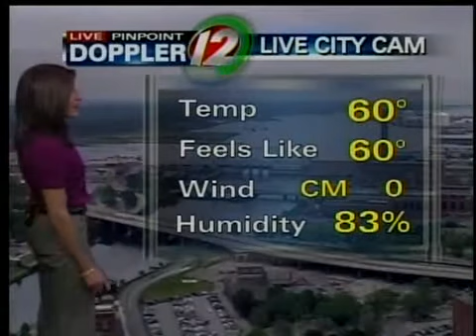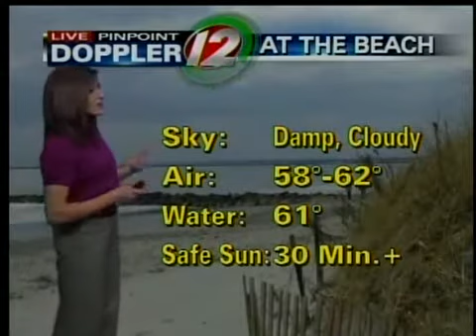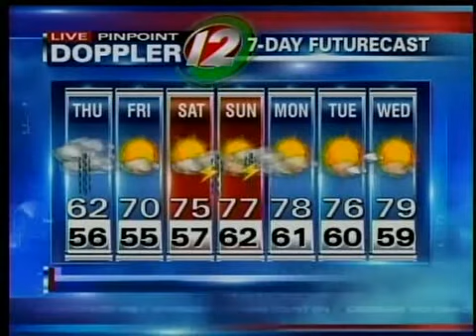Pinpoint Futurecast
Michelle Muscatello has Thursday's Pinpoint Futurecast.